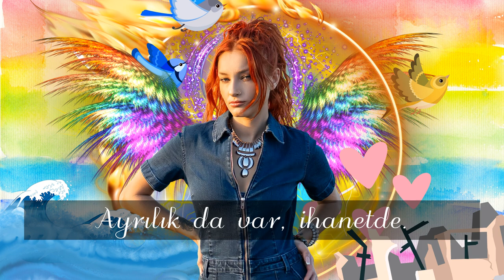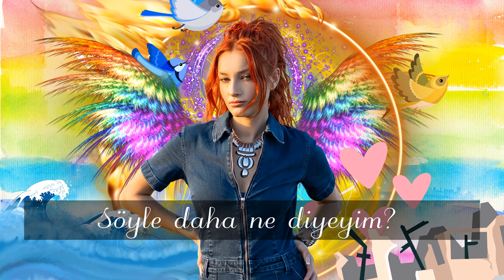Olmazsan Olurmuş Lyric Video (Güliz Ayla - Olmazsan Olmaz / Alternatif)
(Olmazsan Olurmuş)

Güliz Ayla - Olmazsan Olmaz Alternatif Versiyon
Paralel Evrende Güliz Ayla Olmazsan Olmaz :)
Güliz Ayla'ya Sevgilerle.

Söz: Burhan Erdemir
Beste: (Melodi, Cover): Burhan Erdemir
Melodi: Burhan Erdemir, RAWK
Vokal: AI
Vokal Mastering: Ezgi M. G.
Mixing: Burhan Erdemir
Mastering: Axpexia EMS AI, Burhan Erdemir

SÖZLER:
Senin marifetin, bura enkaz yeri,
Ayrılık da var, ihanet de. Söyle neyi anlatayım ki?
Neymiş beni öldürecek?
Sen yoksun diye, üzüntüye sığınamam ki.

Daralırım daralırım, unutmam,
Bağırırım bağırırım, daha da yüzüne bakmam.

Olmazsan olurmuş, büyüdü çiçeklerim,
Toprağım kirlenmesin de, yansın bahçelerim.

Ne bu başıma gelen benim?
Oyun bitti, kırıldı oyuncak. Söyle daha ne diyeyim?
Kimmiş beni durduracak?
Görsün be, denizler kuşlar. Nefret ediyorum demiş miydim?